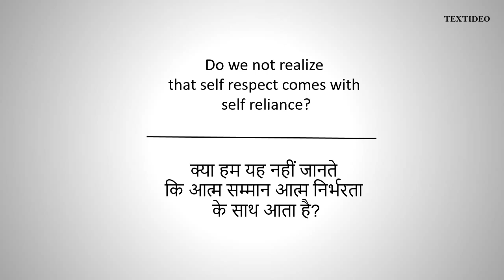A P J Abdul Kalam Quotes # 2 | Textideo